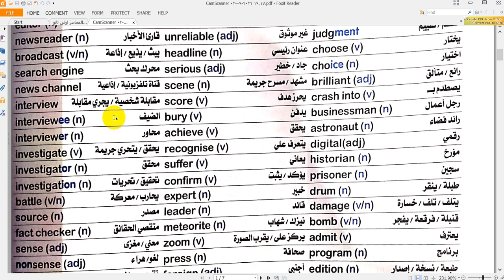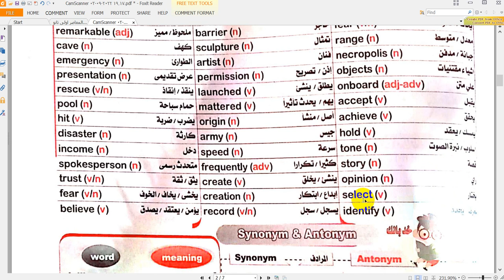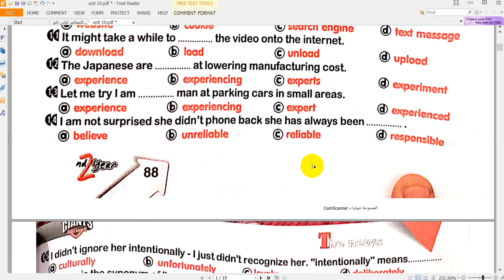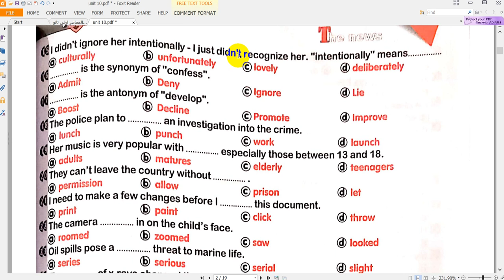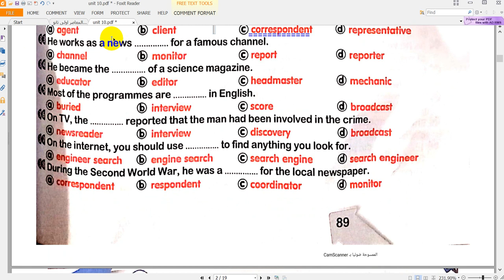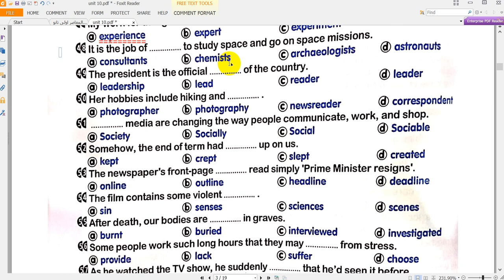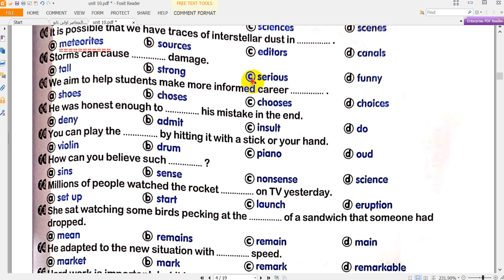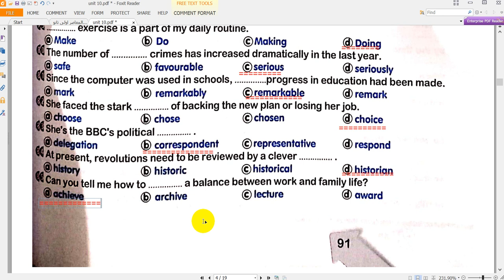حل كتاب العمالقة تانية ثانوي2022 | حل تمارين كلمات الوحدة 10 unit كاملة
حل تمارين علي  كلمات الوحدة التاسعة من كتاب العمالقة |  انجليزي تانية ثانوي تيرم تاني 2022
تمارين علي قواعد الوحدة السابعة تانية ثانوي 2022
تدريبات علي المضارع المستمر الوحدة السابعة تانية ثانوي 2022
شرح المضارع المستمر انجليزي تانية ثانوي 2022
تمارين علي زمن المضارع المستمر تانية ثانوي 2022
متحان انجليزي شامل تانية ثانوي
انجليزي تانيه ثانوي الترم الاول 2022
حل كتاب جيم المراجعة النهائية انجليزى تانية ثانوى ترم اول 2022
اجابات كتاب جيم المراجعة النهائية انجليزى تانيه ثانوى الترم الاول 2022
تانيه ثانوي انجليزي ترم اول
انجليزى تانية ثانوى ترم اول 2021
شرح انجليزى تانية ثانوى ترم اول 2021
تانية ثانوي 2022
انجليزي
انجليزى للصف الثانى الثانوى الترم الاول 2022
انجلش تانية ثانوى ترم اول
لغة انجليزية للصف الثانى الثانوى ترم اول 2022
انجليزي الصف الثاني الثانوي,ثانوية عامة
مراجعة انجليزي تانية ثانوي المنهج كامل ( ج1)
El Mister final revision
المراجعة النهائية من كتاب المستر
مراجعة نهائية تانية ثانوي تيرم اول 2022
امتحانات انجليزي تانية ثانوي 2022

مراجعة انجليزي تانية ثانوي المنهج كامل ( ج1) : مراجعة القواعد كاملة من

حل_امتحانات_المحافظات_تانية_ثانوي امتحانات كتاب The Best: انجليزي اولي ثانوي
امتحان ادارة كفر شكر
امتحانات_المحافظات_تانية_ثانوي 2021
شرح انجليزى تانية ثانوى ترم اول 2022
انجليزى تانية ثانوى ترم اول 2022
حل اسئله كتاب المعاصر انجليزي تانية ثانوي
 حل كتاب المعاصر انجليزيتانية ثانوي 2022 الوحده الرابعة
 شرح انجليزي تانية ثانوي 2022 الترم الاول
تانية_ثانوي انجليزي
 تانية ثانوي شرح انجليزي تانية ثانوي ترم اول
 قواعد انجليزي تانية ثانوي
 شرح كتاب جيم
 شرح كتاب المعاصر
حل تمارين انجليزي اولي ثانوي
 كلمات اولي ثانوي قواعد اولي ثانوي